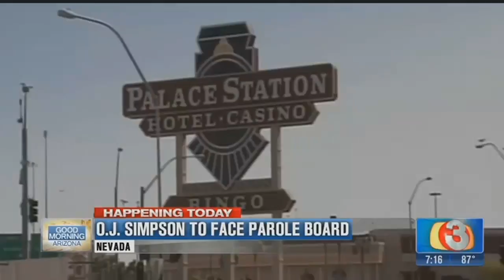Weighing in: Defense Attorney talks OJ Simpson's chances of freedom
The once celebrated running back who thrilled crowds, will now face a Nevada parole board this morning, with freedom in sight. OJ Simpson, now 70 years old has spent eight years behind bars for armed robbery and assault with a weapon after trying to take back sports memorabilia in a budget hotel room in Las Vegas. Defense Attorney Jason Lamm weighs in, on what's in store for OJ, and what chance he has at freedom.